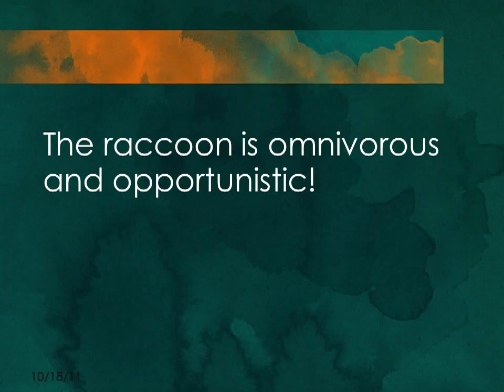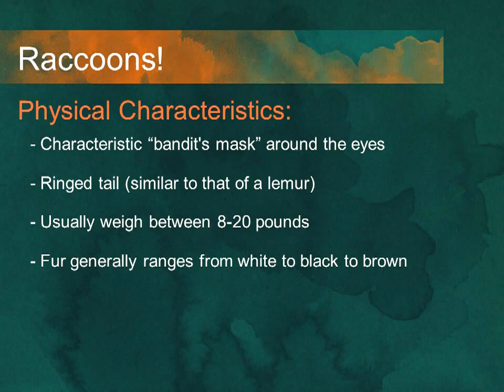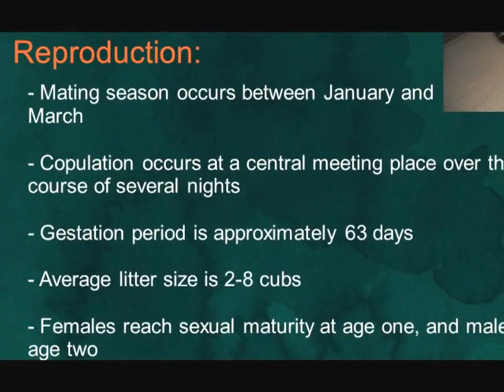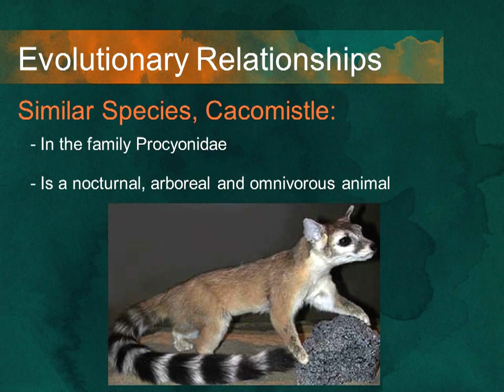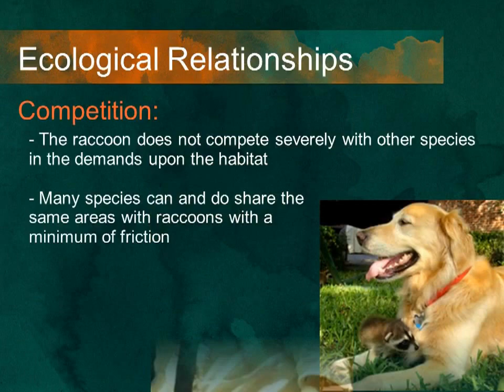Raccoon School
akathecasanova.com My first music video ever produced. Vertebrate presentation for George Mason University Biology Lab 103-217. Laughter discretion is advised.